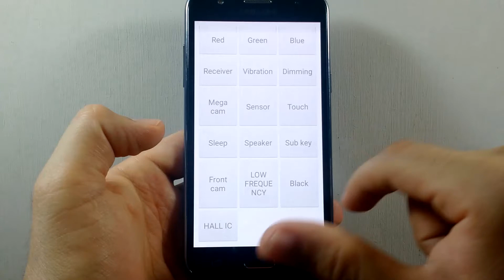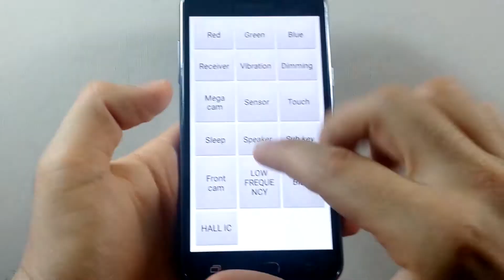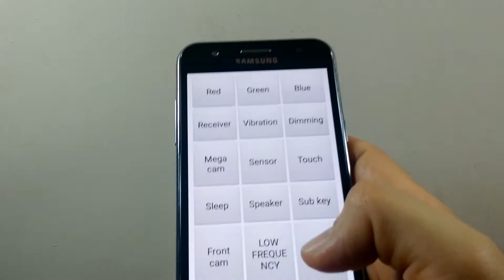MODO TEST GENERAL Revisa El Estado De Tu Samsung Galaxy En Pantalla Parlante Sensores, ETC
TEST